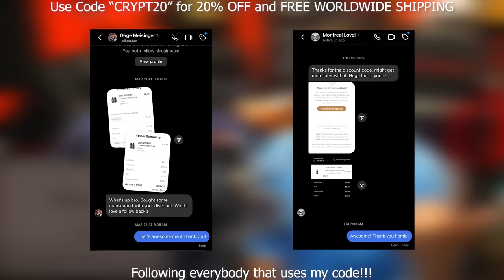Drake Responded to Kendrick Lamar... | Drake - Push Ups (RAPPER REACTS)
How y'all feeling about this diss repsonse?

Following back EVERYBODY who uses my code " Crypt20" at Manscaped!

Check out this video where American Rapper "Crypt" reacts to Drake's response to Kendrick Lamar in his new song "Push Ups." See what the buzz is all about! This comes in repsonse to Kendrick Lamar's verse on "Like That" with Future and Mtro Boomin'.